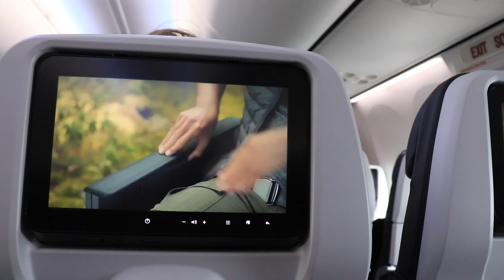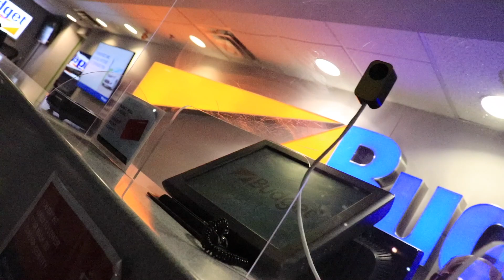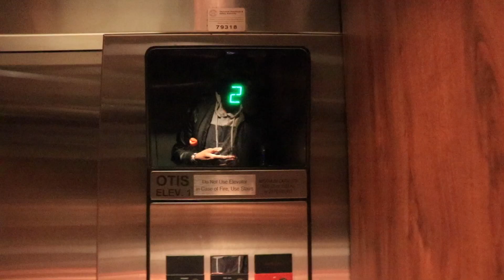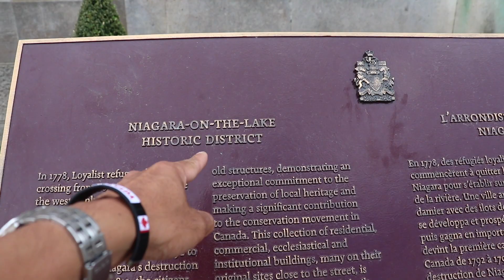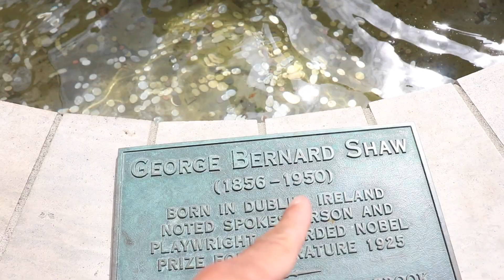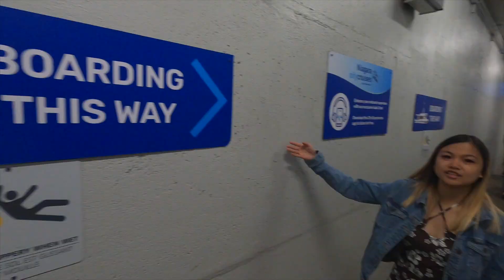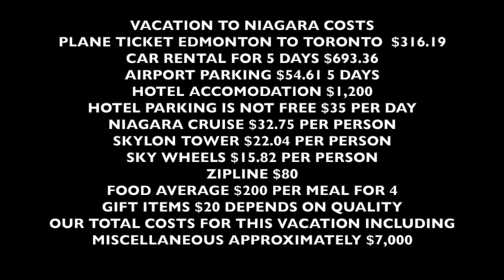BUHAY sa CANADA | MAGASTOS PALA DiTO By: Soc Digital Media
MAGKANO ANG NAGASTOS NAMIN NG PUMUNTA KAMI SA PART NA ITO NG CANADA NA ISANG TOURIST HOT SPOT AT TINATAWAG DIN ITONG "TOURIST TRAP!'" IKA NGA SA PILIPINAS "TAGA!' O MATAAS ANG MGA PRESYO NG BILIHIN AT FEES NG MGA TOURIST ACTIVITIES AND ATTRACTIONS PERO GAYUN PA MAN SULIT ANG LAHAT BASTA'T KASAMA ANG BUONG PAMILYA

For List of Approved and Licensed POEA Agency Check this Website and type in Canada in the Search Box

Siguradong Paraan Papunta sa Canada | Paano Makakasiguro na Tamang Program ang Para sa iyo sa Canada